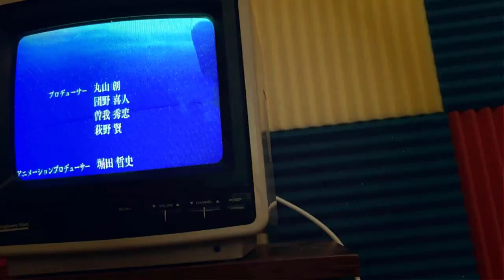Judgment Commentary! | Ghost Stories (English Dub) | Episodes 1-4